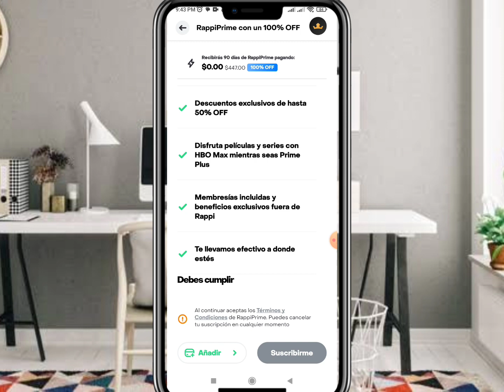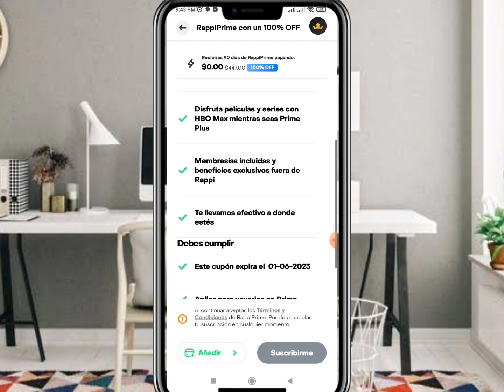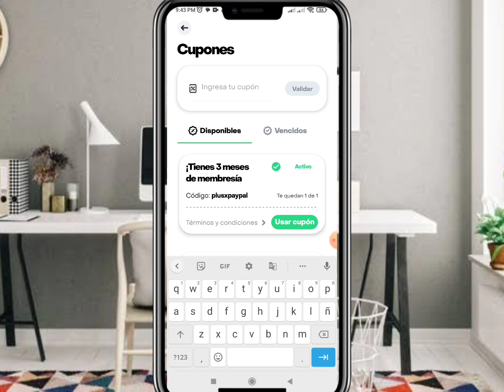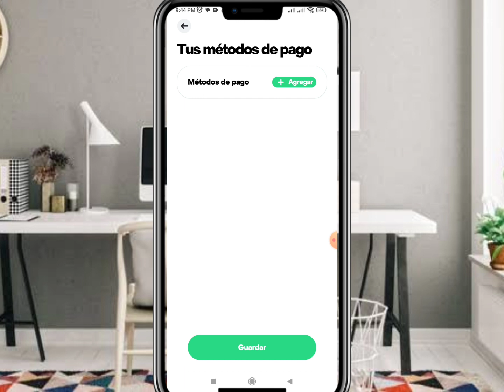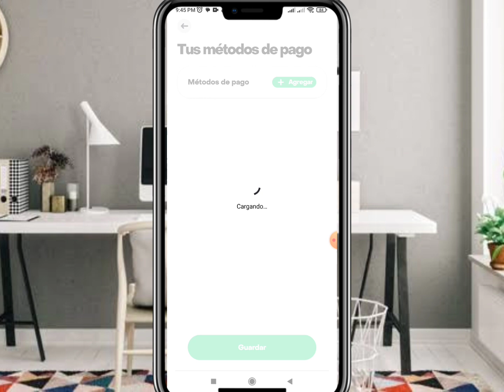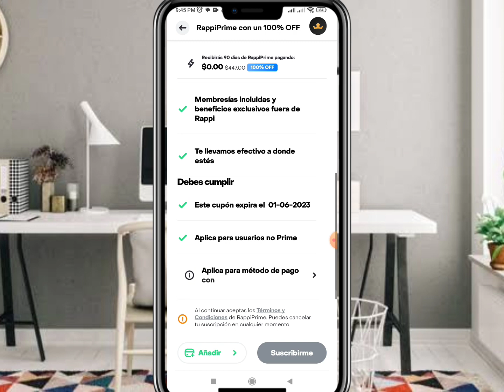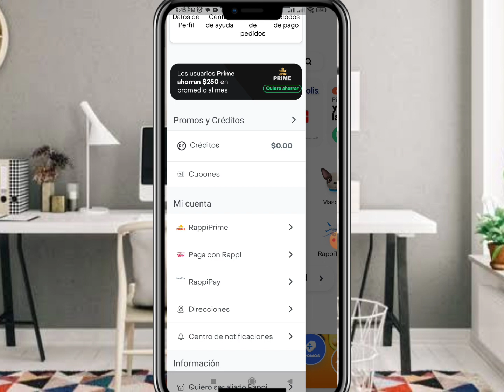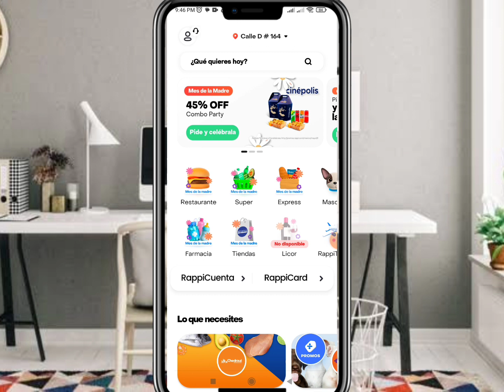CUPON 3 MESES DE RAPPI PRIME GRATIS